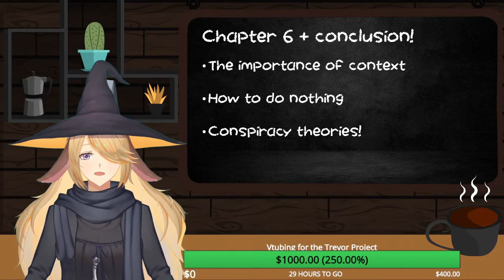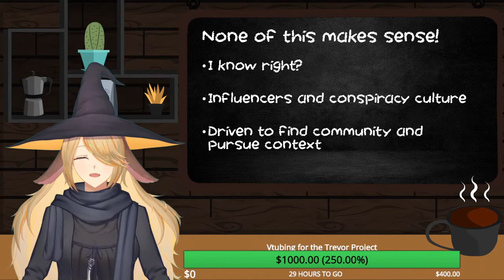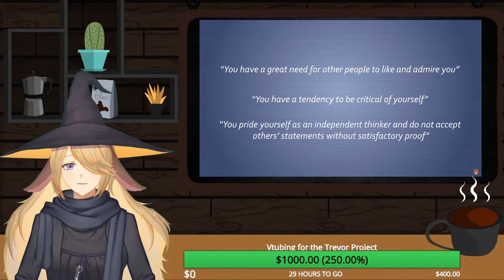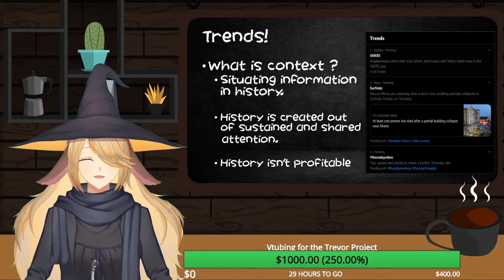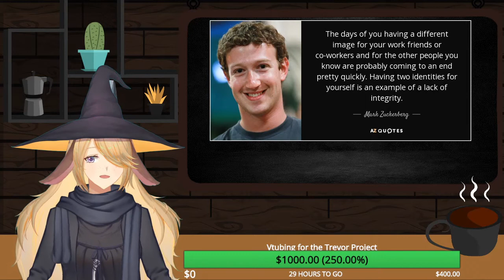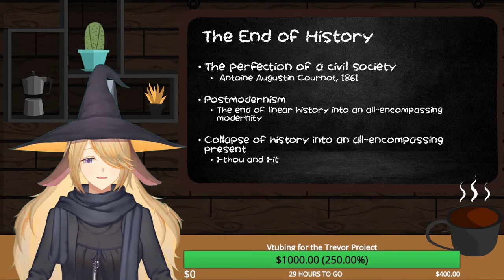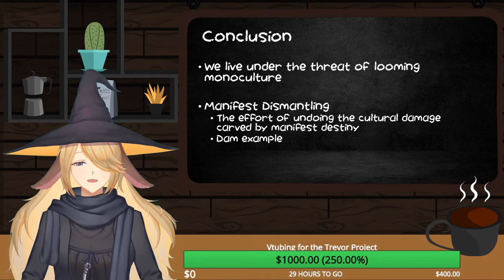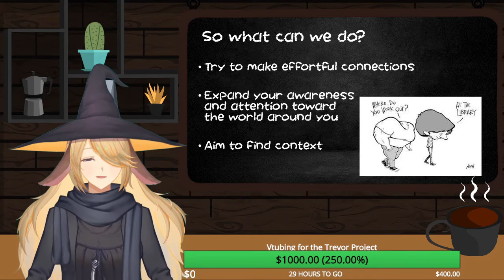Live Fast Touch Grass: How to Do Nothing Conclusion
After a winding few weeks, it is finally time to answer the age old question "how do I do nothing?" I may or may not have an answer for you!

This series has a been a lot of work and a lot of fun.